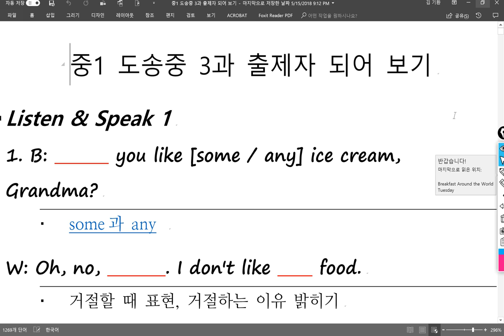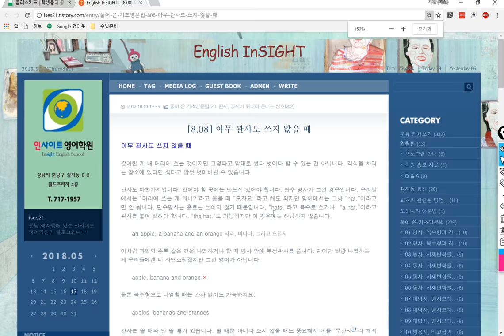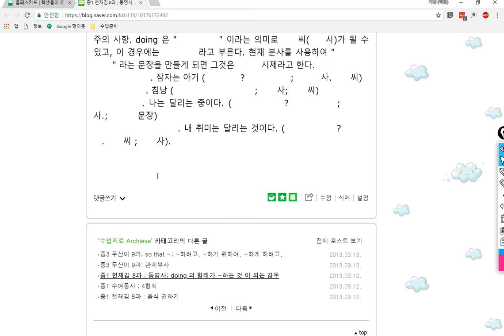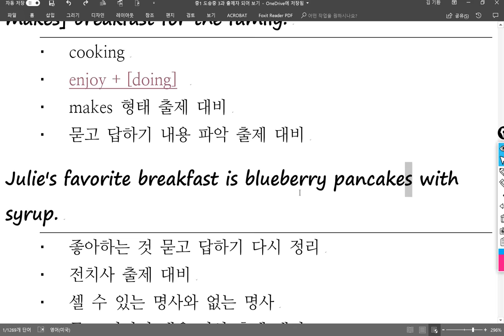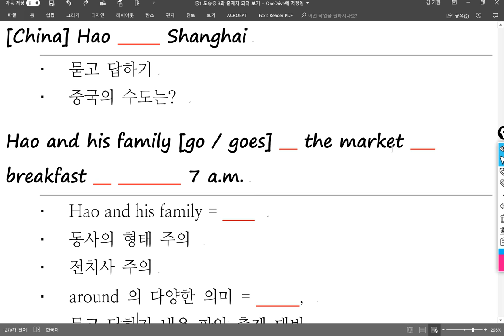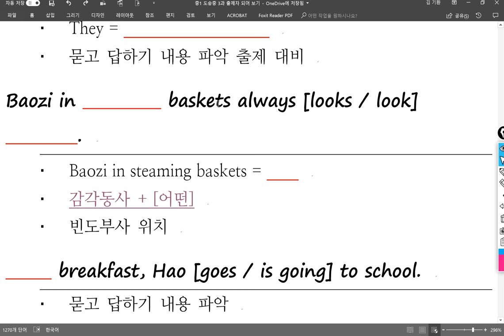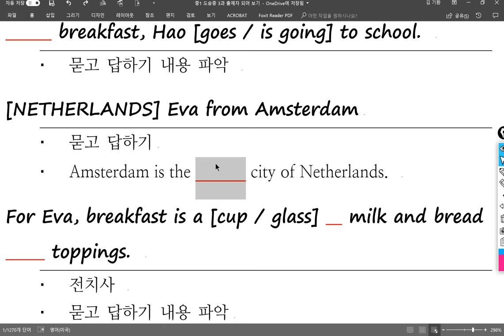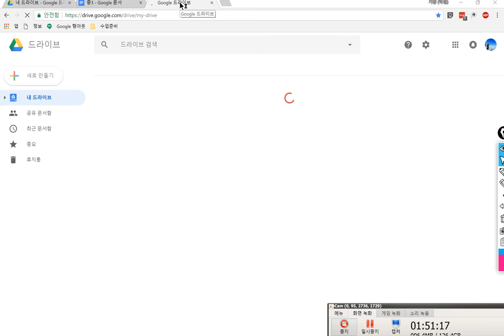중1 2018 05 17